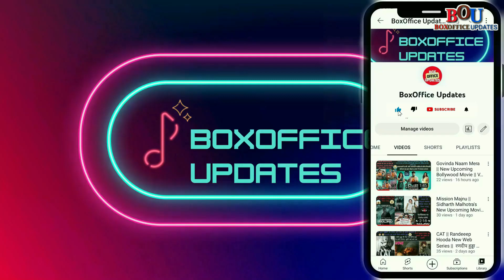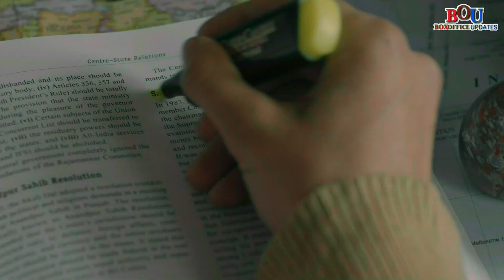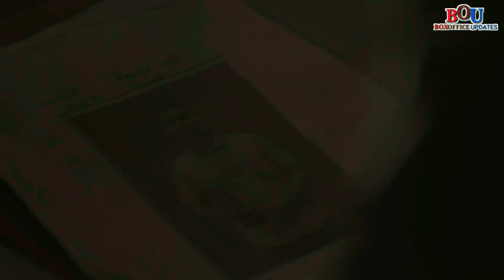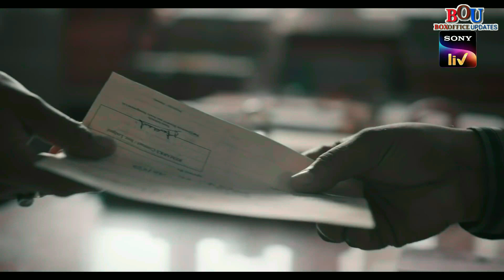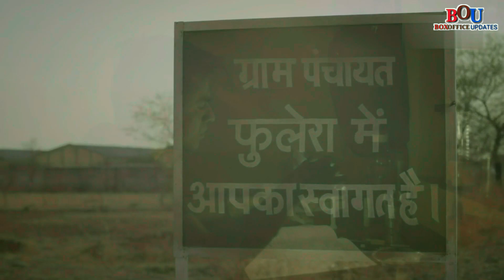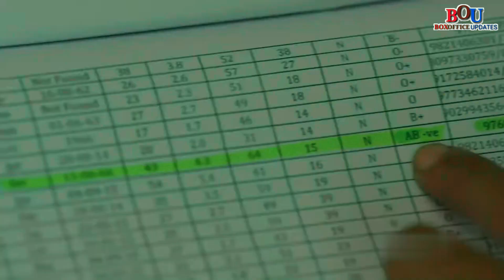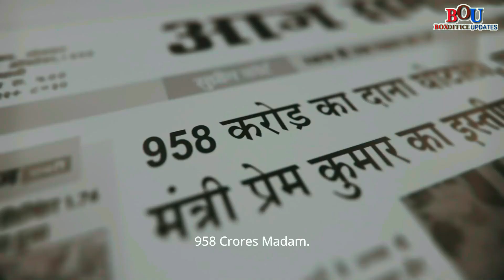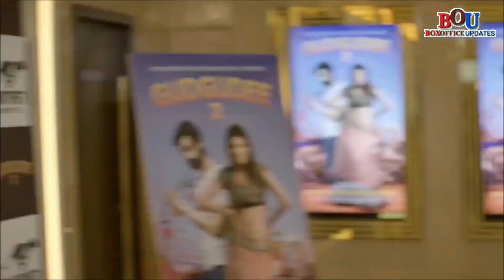Must Watch Indian Web Series || Boxoffice Updates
MUST WATCH INDIAN WEB SERIES
20 BEST HINDI WEB SERIES OF ALL TIME

Chapters:
0:00 Introduction
0:42 Rocket Boys
1:58 The Family Man
3:04 Aspirants
4:09 Paatal Lok
5:26 Asur
6:35 Scam 1992
8:01 Panchayat
9:20 Grahan
10:29 Tabbar
11:26 Breathe
12:54 Rangbaaz
13:49 Mirzapur
14:32 Khakee
15:38 Maharani
16:51 Delhi Crime
17:42 Dahan
18:38 Mai
19:18 CAT
20:02 Sacred Games
21:11 Taj Mahal 1989

This channel is about all the latest news about Movies, Bollywood and Hollywood. We will provide List of Upcoming Movies, Movie Reviews, Details of Movies, Updates regarding Bollywood Movies, Hollywood Movies, Box Office Collections of Latest Movies etc.

• List of All Upcoming Bollywood Movies
• List of All Upcoming Hollywood Movies
• List of All Upcoming Movies on OTT Platforms
• Movie Reviews
• Latest Bollywood Updates
• BoxOffice Collection of Movies
• List of Wonderful Movies to watch.